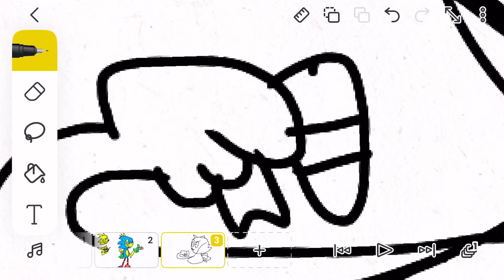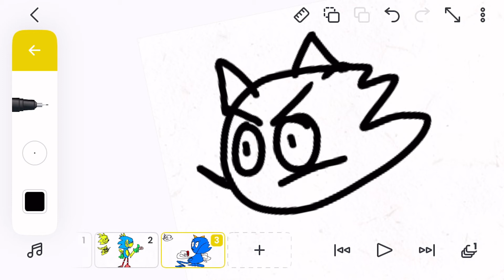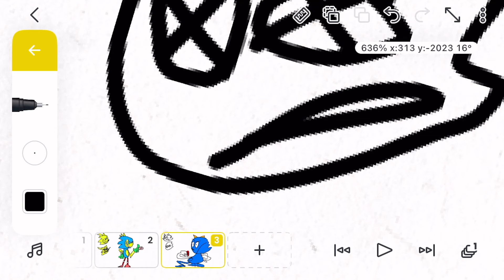Another(nother) Sonic.exe called “RippoffSonic.avi) (not suicidemouse.avi)